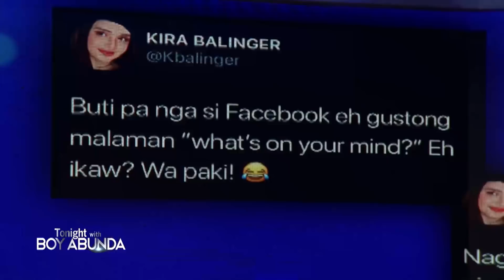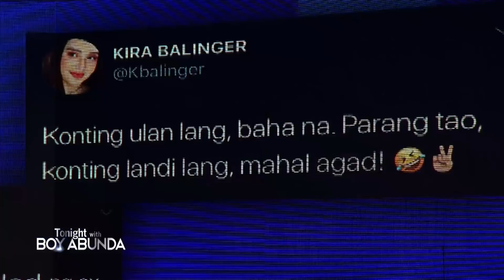Kira Balinger admits that she had once been in a relationship with a fellow Kapamilya star | TWBA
Kira Balinger reminds people to love themselves first before entering a relationship.

Watch your favorite Kapamilya shows LIVE!